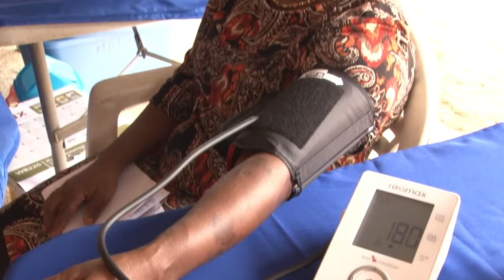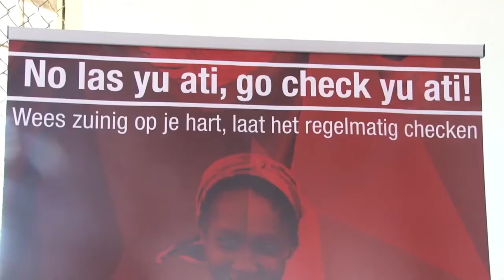10 07 2017 Start gezondheidsprojket Quota International